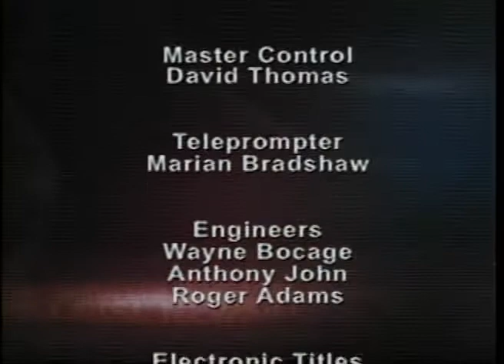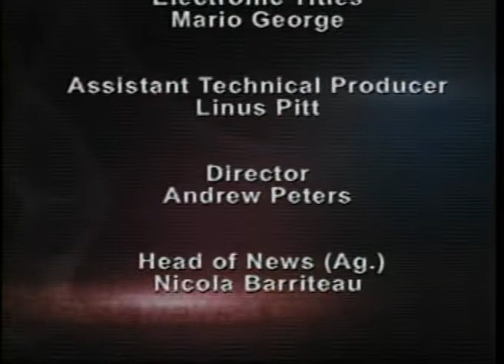News 4 Programme - Wednesday 03 October, 2012 Edition